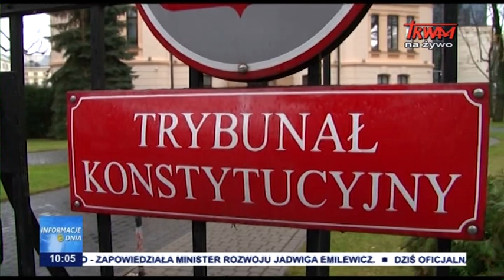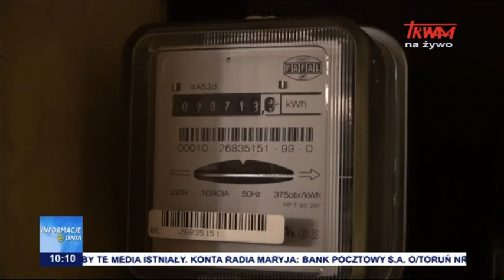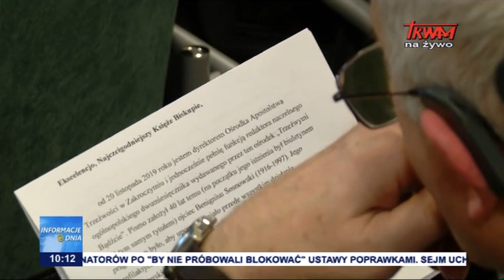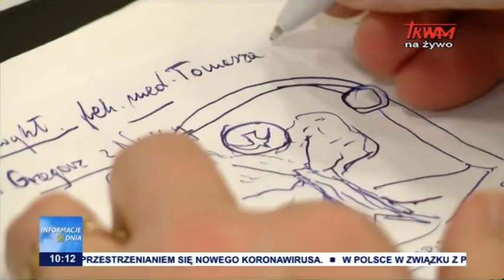Informacje Dnia 03.03.2020 [10.00]